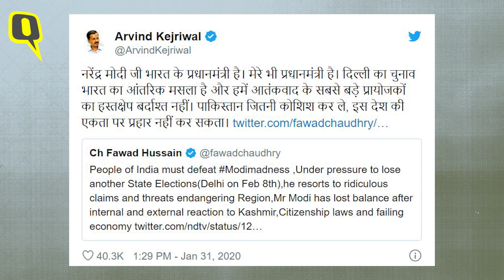‘Dharna’ CM to 'Smart Neta': Kejriwal Returns as a Transformed CM | The Quint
Arvind Kejriwal transformed from being an 'activist' chief minister to a 'politician' chief minister in the past five years after overcoming several hurdles, some laid by his Opposition and some laid by himself.